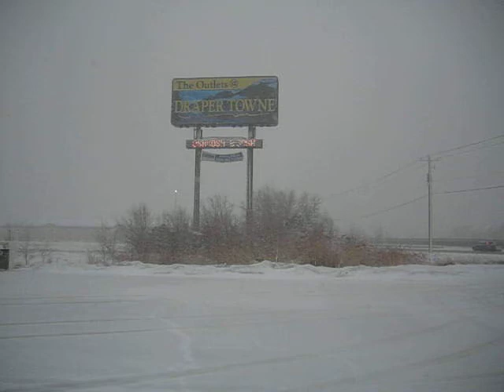Snow in SLC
Snow storm in Salt Lake City